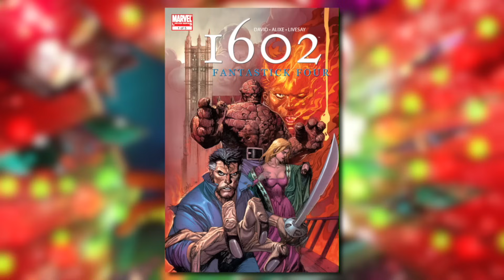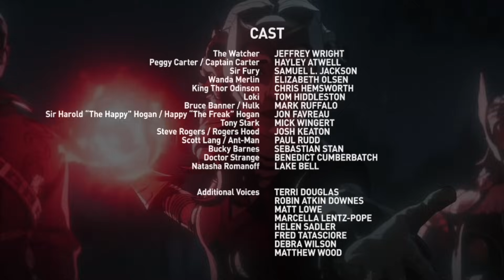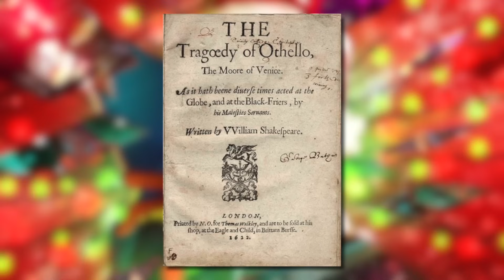Marvel What If...? ซีซัน2 EP.8 เมื่อ Avengers รวมตัวกันในปี 1602 [คุยกันหลังดู+Recap+Easter Eggs]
Marvel What If...? ซีซัน2 EP.8 เมื่อ Avengers รวมตัวกันในปี 1602 [คุยกันหลังดู+Recap ]
Chapter
00:00 - Intro
00:21 - การล่มสลายของจักรวาลปี 1602
00:36 - การอ้างอิงจาก Comic
01:02 - Loki แสดงละครเวที
01:18 - อาวุธของกษัตริย์
01:29 - Shakespeare's theater โรงละครโกลบ (Globe Theatre)
01:51 - Loki ดูดเข้ารอยแยก
01:59 - ตัวละครจาก EP.5
02:26 - การจากไปของราชินี Hela
02:43 - King Thor
02:55 - นักแสดงที่มาพากษ์เสียงตัวละครสำคัญ
04:02 - ผิดหวัง
04:13 - บอกให้กลับบ้าน
04:43 - การชนกันของจักรวาล
05:08 - ประชุมสภา
05:38 - ผู้ที่มาก่อนกาล
06:03 - มอบหมายภารกิจใหม่
06:18 - Tony Stark นักประดิษฐ์
06:36 - ผลกระทบของผู้ที่มาก่อนกาลต่อจักรวาล
07:01 - Arc Reactor
07:30 - หาแหล่งพลังงาน
07:48 - Steve, Scott, Bucky
08:02 - ตัวละครของ Shakespeare
08:36 - การปล้น
08:48 - การพบเจอกัน
09:14 - การพูดคุย
09:34 - เล่าไม่ได้
10:07 - ทหาร Yellow Jackey บุกฐานที่ตั้ง
11:14 - ลุคของ Steve ใน Infinity War
11:28 - The Destroyer
11:45 - Peggy โดนจับ
11:54 - Red Skull
12:04 - หอคอยแห่ง London
12:20 - ความไม่ชัดเจนของจักรวาลที่กำลังจะล่ม
13:02 - สัปหลาดในหน้ากากเหล็ก
13:25 - ปลุก Hulk ให้มีชีวิต
13:49 - เครืองหาผู้ที่มาก่อนกาล
14:32 - แผนการปล้นคฑาราชา
15:01 - Loki ผู้ไม่ชอบรบ
15:17 - Happy กลายร่าง
15:34 - ดาบไวเบรเนียม
16:03 - ขอพลังให้ข้าด้วย
16:27 - ขัดคำสั่งราชา
16:49 - ถุงมือปลดปล่อยพลังงานเวลา
16:56 - เผยตัวตนผู้มาก่อนกาล
17:04 - สาเหตุของการมาก่อนกาล
17:27 - ไม่เคยได้สมหวัง
17:46 - Strange Supreme
18:24 - Outro